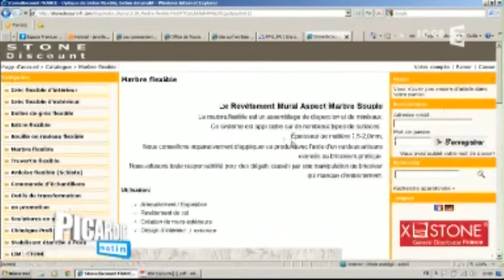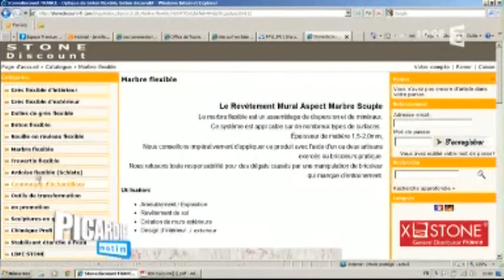Christine Dropsy présente du Grés en Rouleau sur France 3 Picardie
Claude Van Wymeersch : ( Stone Discount - France ) - Revendeur de Grès en Rouleau